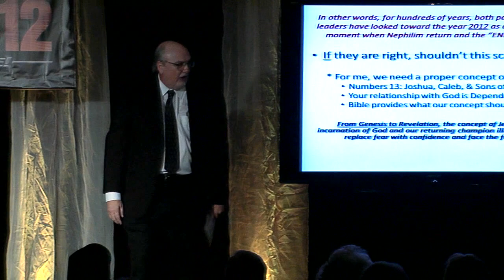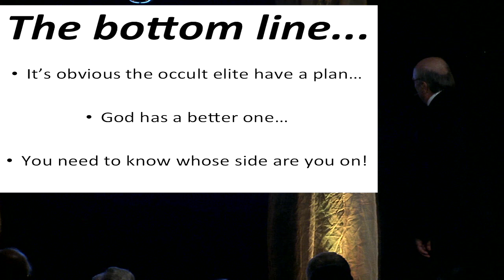DR. THOMAS HORN ON FIRE! Goes scorched earth & drops radical message of hope for Christians!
Best selling author and christian media titan Dr. Tom Horn goes scorched earth & drops radical message of hope for end-times Christians! Powerful and anointed, this capturing of Jesus throughout the bible is certain to inspire the remnant church in the days ahead!